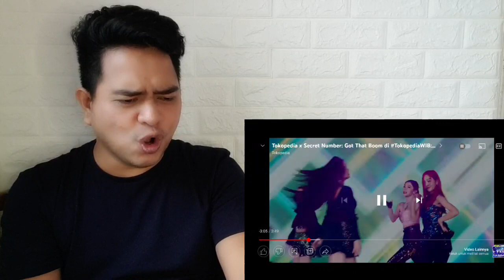[KUPAS] BERBEDA!! | SECRET NUMBER - GOT THAT BOOM | TOKOPEDIA (Reaction)